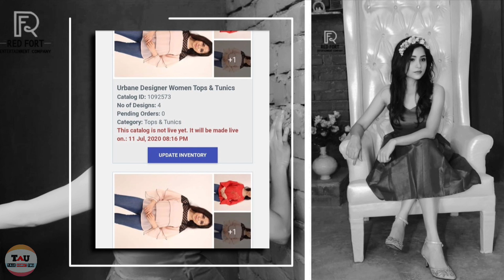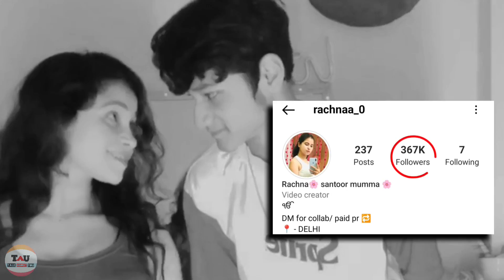मां अपने बेटे के साथ ऐसा क्यों कर रही हैं 😱 || Viral Mom And Son Jodi Of Instagram Reels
मां बेटे का ऐसा सच जो आपको हैरान कर देगा😱 || Viral Mom And Son Jodi Of Instagram Reels || Cringe Maa

Hello Family 😍
in this video , we will talk about the Viral Mom and Jodi of instagram.

My Instagram id 👇
I'm on Instagram as @vanul13.26

CREDIT:)

NOTE :- 'If Any Copyright Owner Find Their Content in My Video So, Please Kindly Contact Me ( through DM which is given in my channel about section ) Before Giving Strike Or Do Something Either I Will Remove My Video Or Will Give You Credit.'